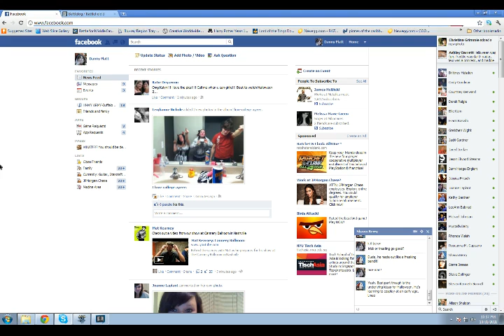Starcraft 2 gameplay - 2 / 7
Recorded live on October 31 at 7:38pm. -- Tricknasty videos for starcraft 2